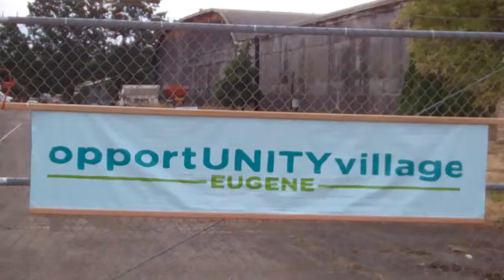People at Opportunity Village groundbreaking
A lot of activists, housed and unhoused, showed up on Aug. 16, 2013 for the groundbreaking ceremony for Opportunity Village. This was the scene before the ceremony. The Village, at 111 N. Garfield in Eugene, Oregon, is being built by the nonprofit Opportunity Village Eugene, on city land with donated funds. It will house up to 45 previously homeless people in very small houses.